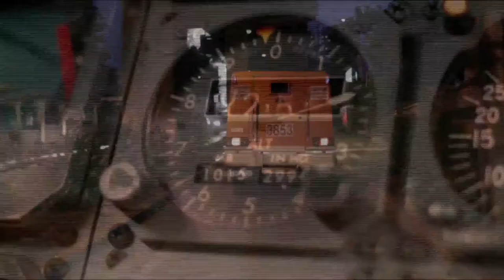Metro Manila (2013) Official HD Trailer [1080p]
Korte inhoud: Oscar Ramirez en zijn familie ontvluchten hun arme leven in de rijstvelden van de noordelijke Filipijnen om op zoek te gaan naar een betere toekomst in de enorme stad Manilla. De bruisende intensiteit van de hoofdstad overweldigt hen echter al snel en ze vallen ten prooi aan de manipulaties van de geharde, lokale bevolking. Oscar heeft geluk wanneer hij een vaste baan krijgt aangeboden bij een geldtransportbedrijf, waar zijn leidinggevende, Ong, hem onder zijn hoede neemt. Maar al snel wordt hij geconfronteerd met de duistere motieven van zijn partner.

© A-Film Benelux